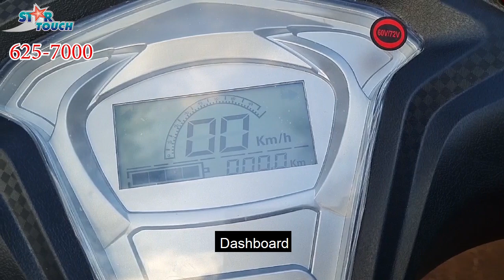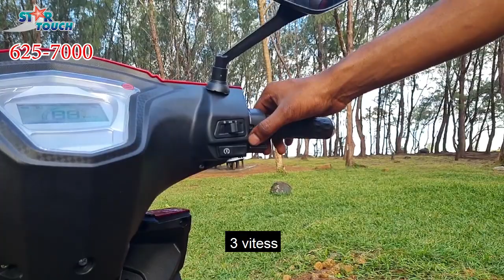Check nou nouvo model elektrik bike eagle 2021, pou zis Rs 1,395 par mois !!!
Check nou nouvo model elektik bike eagle 2021, pou zis Rs 1,395 par mois !!!
Nou fine fek recevoir zis 17 uniter sa model !!!
Li bon poualle travail, lopital, supermarse etc…
Banne lendroit cot gagne problem transport sa skooter la li ideal !
Boukou pays pe encourage dimoune servi transport electrik pendant sa periode pendemic la
Li pas faire polision, li extra ekomomic, li pas faire la fumer !
Lesense pe vine ser  de zour en zour prend compte !!!
Si ou ena mama, papa , frere , soeur, cousin ou lezot fami ki kapav beneficier sa transport
Pas hesiter montre zot sa poste la !
alor pas tros tarder pou contactez nou lor sa banne limero la :
Call nou lor 58837972 ou 57631200 ou 6257000
Nou ena lezot model aussi ou kapav choisir mais sa model la ena zis 17 pcs
Lor nous dernier post boukou dimoune pas ine resi gagnier alor pas tarder !!!
Faciliter credit ziska 48 mois par CIM ou Rogers Capital